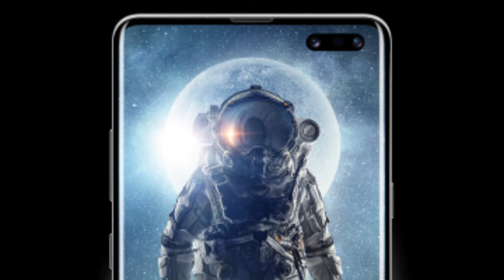Samsung Galaxy S10 5G Full Specifications | S10 5G Official Specifications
In this Video You'll know Full Specifications of SAMSUNG Galaxy S10 5G Model with Pics...